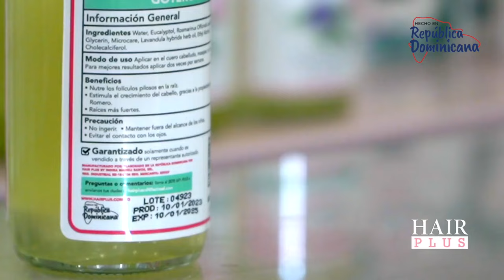Hair Plus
¡El sello que nos une!

Para Marielis Ramos, CEO de @hairplusrd el sello HechoenRD es una ventana al mundo. Para esta empresa es un orgullo que su marca represente la República Dominicana en todos los lugares del mundo.